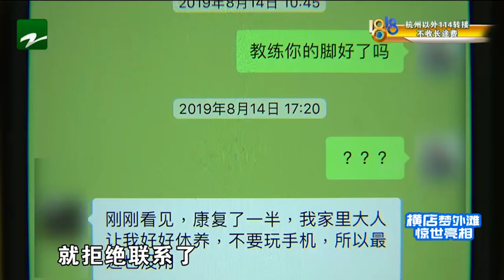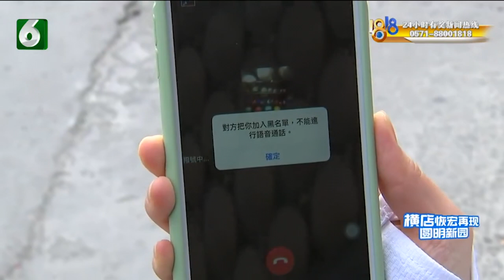【1818黄金眼】教练“搭讪”，买了课，两节课后失联了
【门口偶遇“教练” 现在联系不上】杭州的小章喜欢健身，她说7月底在家门口遇到了一位很“热情”的教练 ，就花了2400块钱买了20节私教课，结果对方只带她去老年活动室上了一节课，后来就联系不上了。

新闻标签：